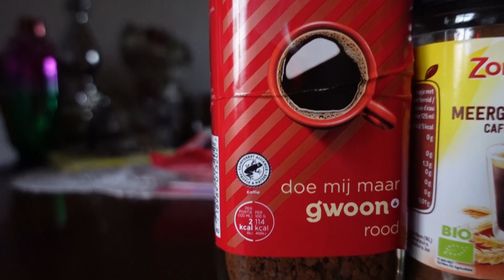wo 25 okt | Winkel gebeld | Met meisjes uit | Langs de bouw | Boodschappen | Laarzen. #1999